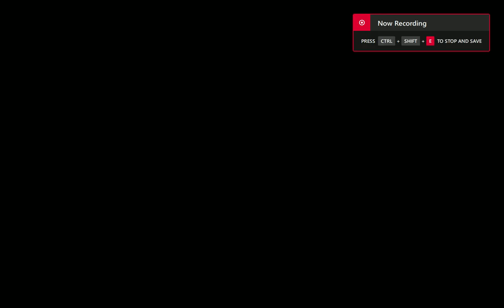Point Blank Tk Shotgun Gameplay. 08.11.2022.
Point Blank is a fast-paced online first-person shooter, and is similar in terms of gameplay to Counter-Strike. It also features destructible and dynamic environments, as well as deeper character and skill customisation options.

In Point Blank, players join either the Free Rebels or CT-Force team (the Free Rebels are based on the Terrorists from Counter-Strike, while CT-Force is based on the Counter-Terrorists). Each team attempts to complete their mission objective and/or eliminate the opposing team. Each round starts with the two teams spawning simultaneously, usually at opposite ends of the map from each other.

A player can choose to play as one of four different default character models (Acid and Keen Eyes for CT-Force, and Red Bull and Tarantula for the Free Rebels). There are four purchasable deluxe character models: Fennec and Pit Viper for CT-Force or Cheshire and Shadow for the Free Rebels. Players are generally given a few seconds before the round begins, or before respawning, to change weapons and/or equipment.

Game points and experience are awarded for winning a round, losing a round, killing enemies, and completing mini missions.